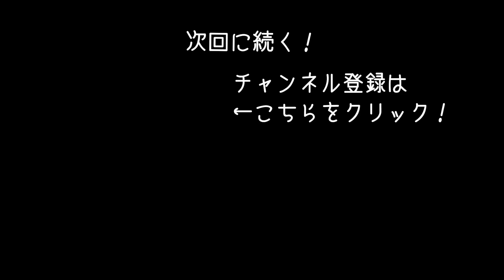【Outbreak 2030】ゾンビと弾薬だらけのカオスな世紀末世界でサバイバル【アフロマスク】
世紀末が舞台のゾンビサバイバルゲーム
「Outbreak 2030」のゲーム実況になります。